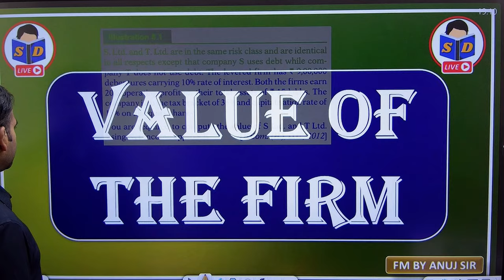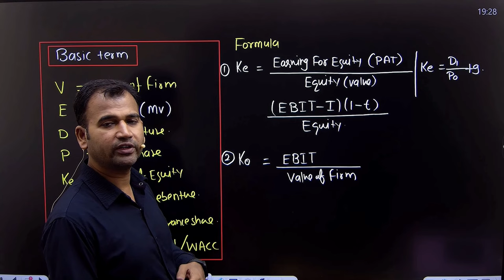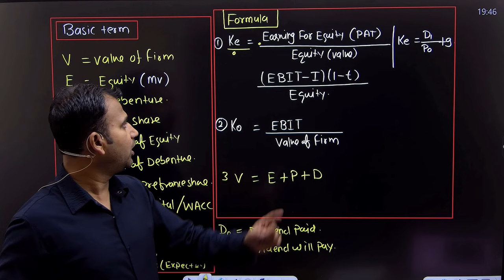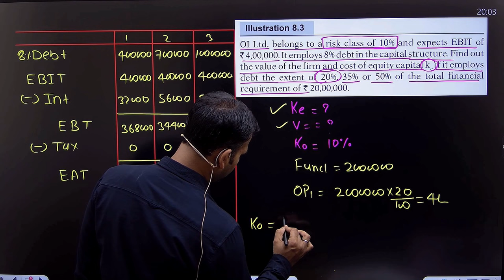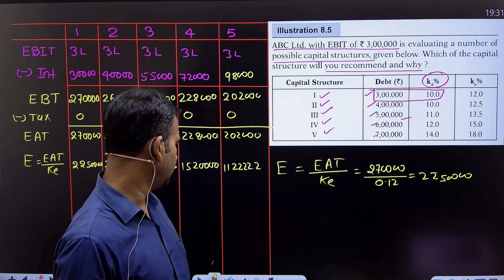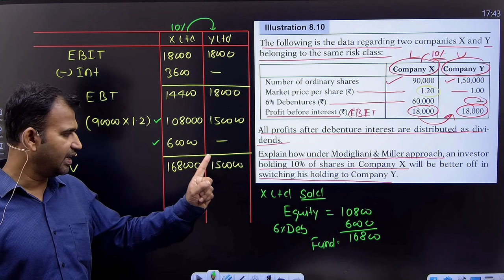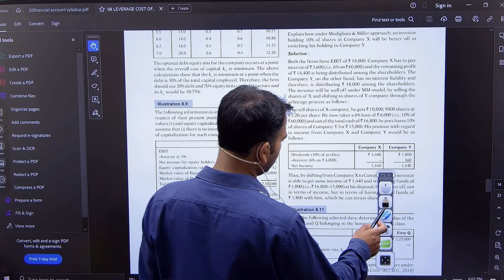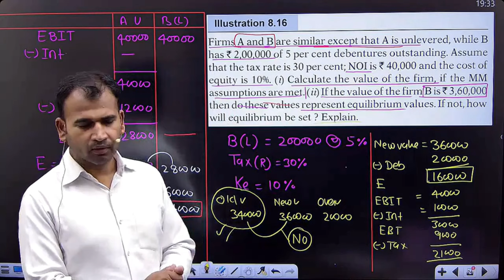financial management for bcom students | value of firm one shot class | b.com 2nd year | fm class